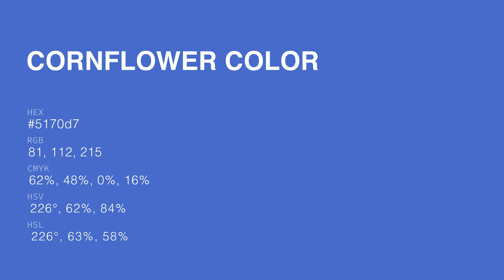Cornflower color 5170d7 hex color - Blue color - Warm color 5170d7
What color is Cornflower ? 5170d7 hex color - Blue color - Warm color 5170d7

Hex 5170d7 Color Code is also known as Cornflower color.